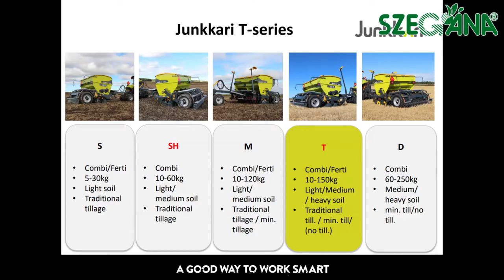Szegána - Junkkari M/T/D sorozat direktvetőgépek bemutató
Junkkari M/T/D sorozat direktvetőgépek magyar nyelvű bemutatása.
A vetőgépek megtalálhatóak a 6791 Szeged, Dorozsmai út 143. szám alatt található szegána Kft. telephelyén.